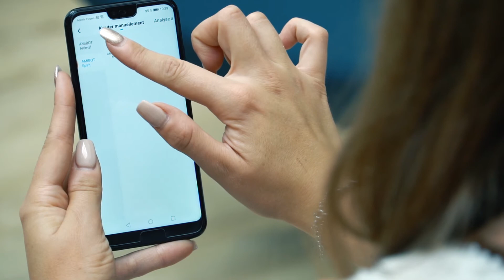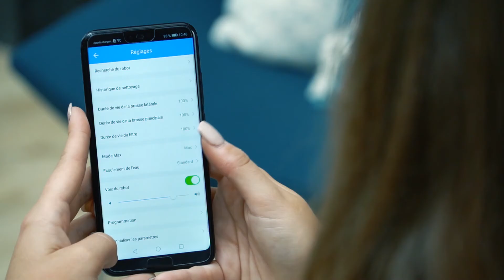AMIBOT SPIRIT MOTION - APP AMIBOT HOME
Vous pouvez contrôler le Spirit Motion, peu importe la pièce, la ville, le pays où vous vous trouvez. L'appairage de l'appareil nécessite une connexion à un réseau WiFi. Grâce à l'application mobile AMIBOT HOME, disponible sur Android et sur iOS, vous pouvez :

- Personnaliser votre profil
- Gérer votre famille en déterminant des rôles (administrateurs ou non)
- Suivre en temps réel les déplacements de votre robot
- Planifier des créneaux de nettoyage en fonction de vos besoins
- Connecter plusieurs robots et ainsi créer des scénarios de nettoyage
- Accédez à l'historique de nettoyage et rapports d'erreur du robot en cas de besoin

Avec l'application AMIBOT HOME, vous contrôlez votre robot du bout des doigts !